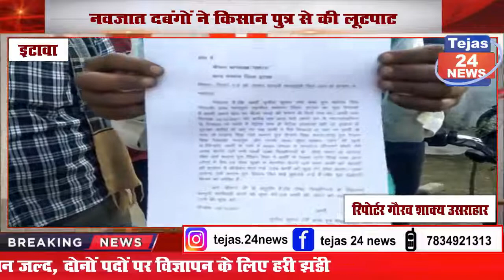नवजात दबंगों ने किसान पुत्र से की लूटपाट